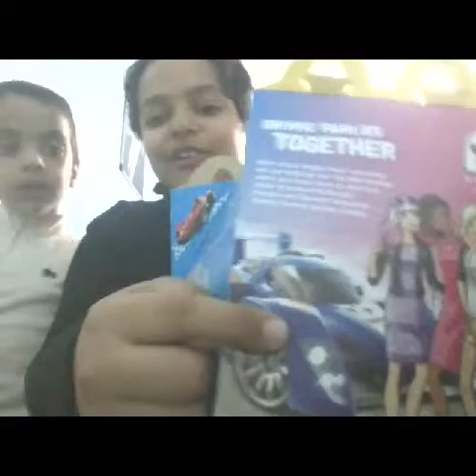Mcdonalds taste test